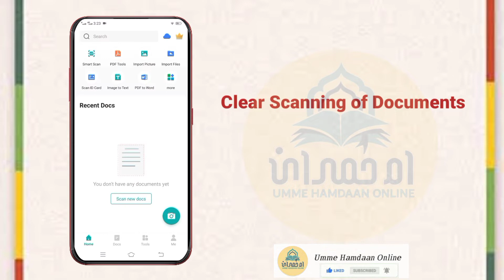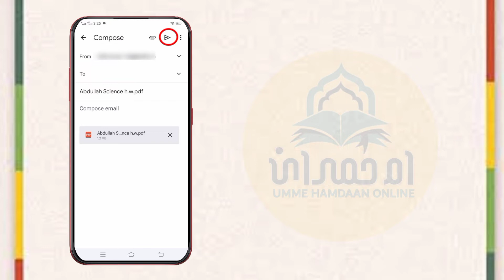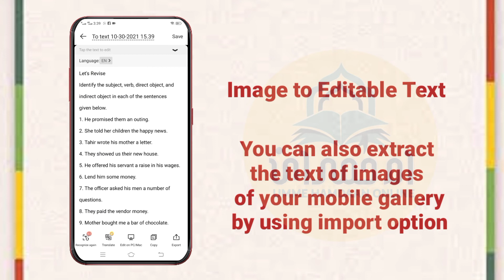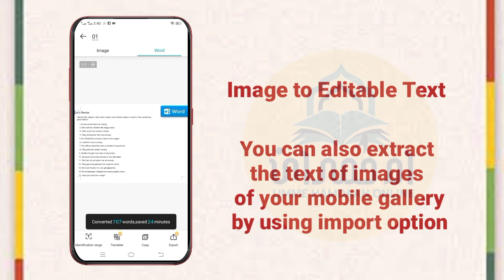How to use Camscanner App | Camscanner Tutorial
AIOU Assignments Scanning
Extract text from Images